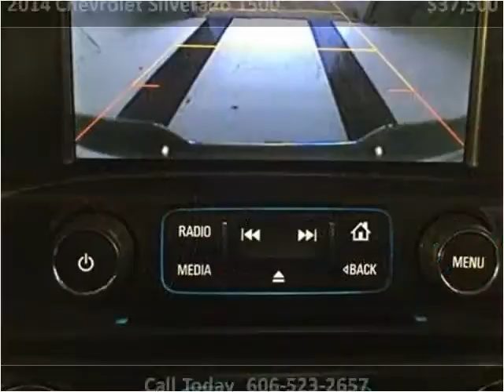2014 Chevrolet Silverado 1500 Used Cars Corbin KY